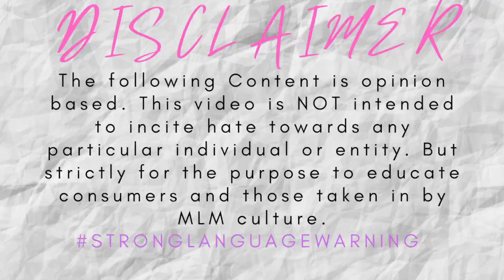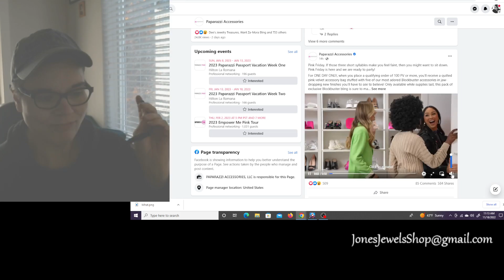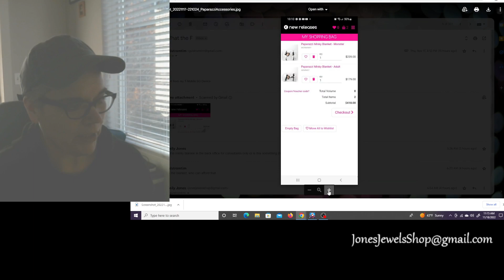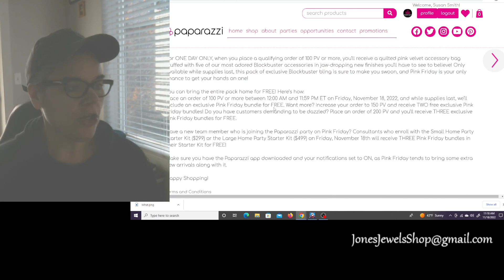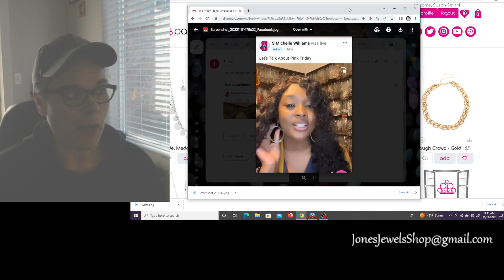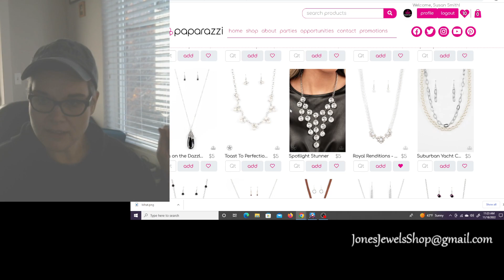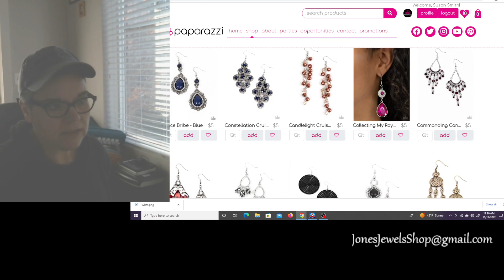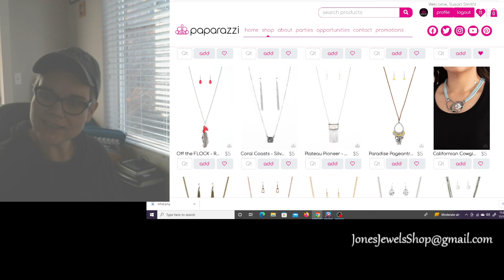Minky and Pink Friday (Do not FALL for This Trap)